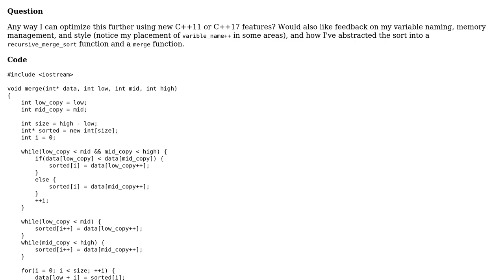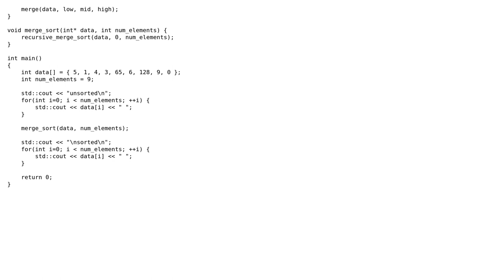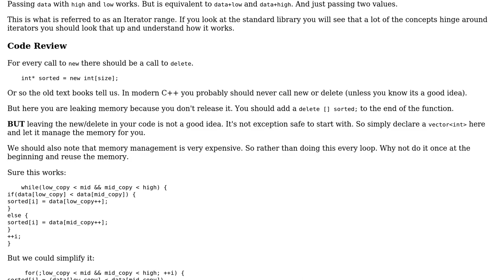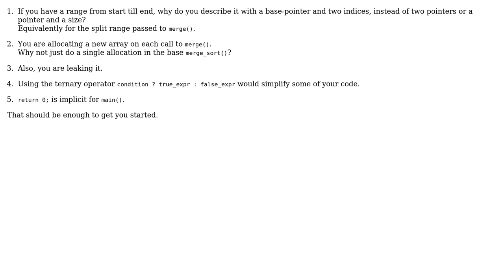Merge Sort C++11 C++17 (2 Solutions!!)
Merge Sort C++11 C++17

With thanks & praise to God, and with thanks to the many people who have made this project possible! | Content (except music & images) licensed under CC BY-SA | Music | Images & others | With thanks to user Martin York user greg user Deduplicator and the Stack Exchange Network Trademarks are property of their respective owners. You are responsible for your own actions.